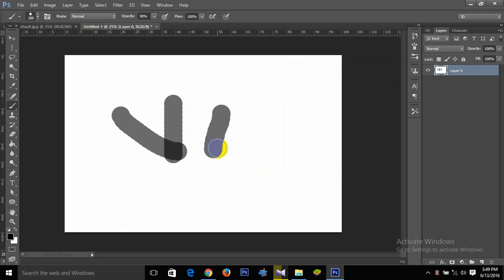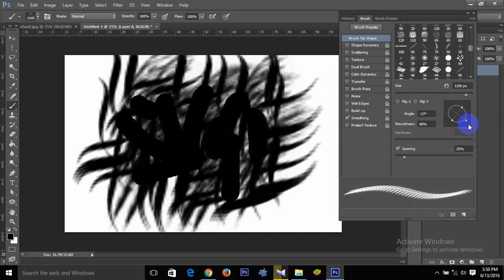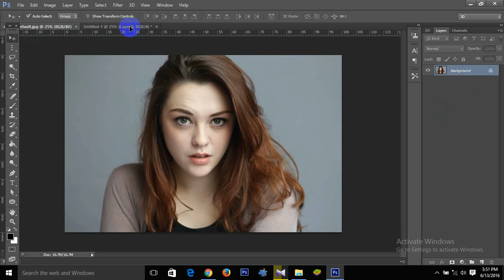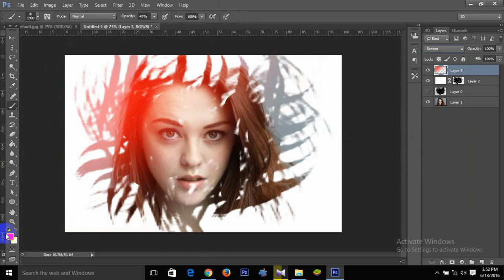Photoshop Amazing Photo Effects Paint Splash on face using Brush Bangla Tutorial